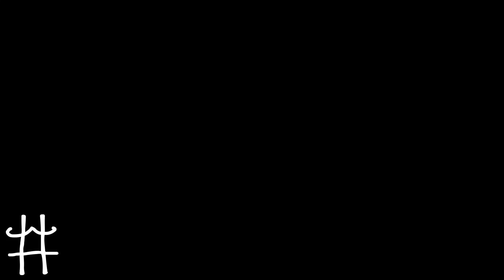Matt Sucks at Cars || The Wham! Bam! Ep. 3.1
Welcome to the Wham! Bam! StacheTag's comedy podcast where we discuss our favorite movies, games, or just anything we find interesting.

Matt tells us stories about how much he sucks with cars.

Andy:
"What's the internet?"